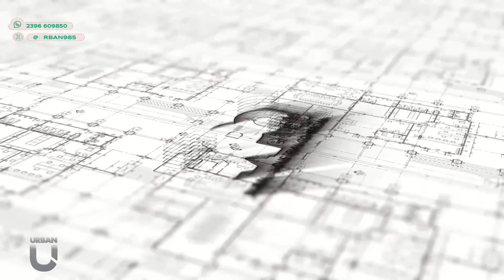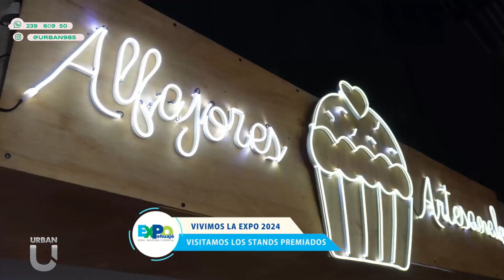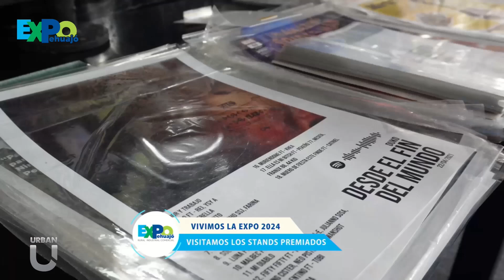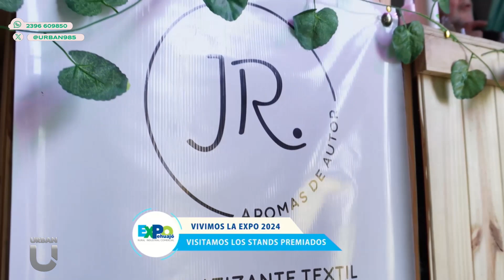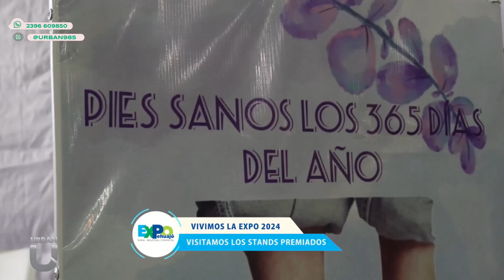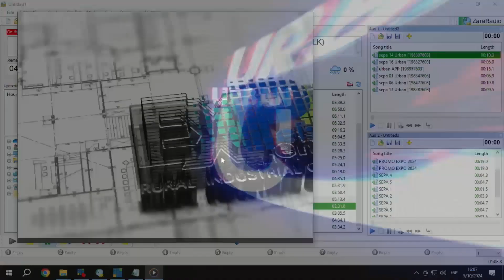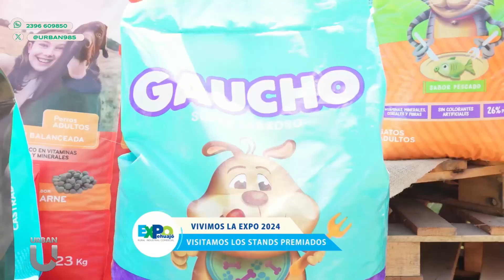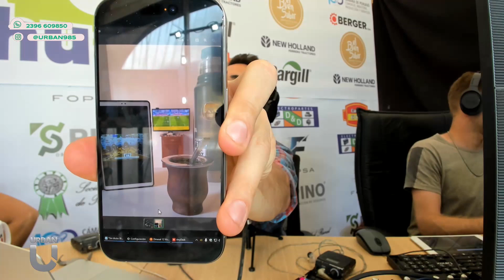EXPO PEHUAJO 2024 | 05 DE OCTUBRE | URBANVIVO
Todo lo que paso en vivo en la Expo2024 Pehuajo te lo mostramos en Urban